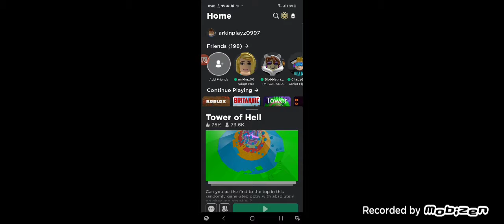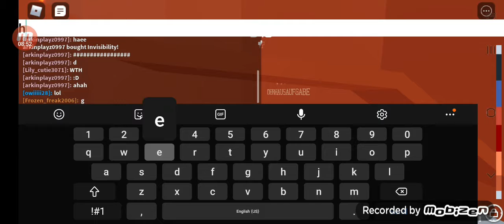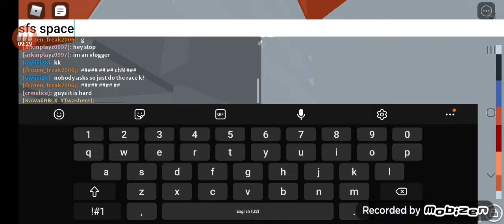toh pranking players wtach till end